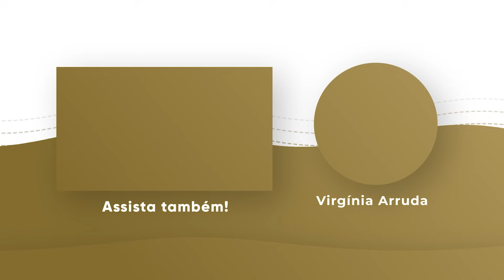ORAÇÃO DA NOITE | 10 AGO 2023 | Bispa Virginia Arruda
Banco Santander
Ag: 0108
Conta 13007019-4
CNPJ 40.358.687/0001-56